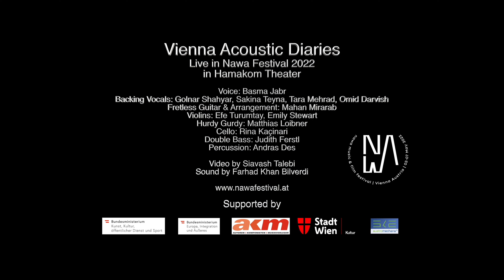Vienna Acoustic Diaries feat. Basma Jabr - Qorbi Nas Nas // Live in Nawa Festival 2022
Vienna Acoustic Diaries
Live in Nawa Festival 2022 - Hamakom Theater

Voice: Basma Jabr
Backing Vocals: Golnar Shahyar, Sakina Teyna, Tara Mehrad, Omid Darvish
Guitar & Arrangement: Mahan Mirarab
Violins: Efe Turumtay, Emily Stewart
Hurdy Gurdy: Matthias Loibner
Cello: Rina Kaçinari
Double Bass: Judith Ferstl
Percussion: Andras Des

Video by Siavash Talebi
Audio Recording by Farhad Khanbilverdi

Basma Jabr:

Basma Jabr ist ein in Kuwait geborener, in Syrien aufgewachsener Sängerin, die heute in Wien lebt. Mit populären Soundtracks in Syrien ist Basma ein Star der jungen syrischen Generation geworden. Durch ihre Arbeit mit Orwa Saleh und ihre Teilnahme an verschiedenen Projekten ist Basma als einer der angesehensten Weltmusik-Vocals in die Musikszene Österreichs geworden. In den letzten Jahren hat sie in ganz Europa gespielt und aufgenommen. Basmas atemberaubende Stimme, ihr herausragender Charakter und ihre Präsenz auf der Bühne, nehmen jeden Raum ein.

Nawa Festival:

The NAWA festival is dedicated to music & documentary filmmaking by contemporary artists from North Africa and West Asia. It will take place for the first time in 2022, with this year's focus on Iran. Beyond folklore, traditionalism, and ethnic demarcation, the Nawa Music & Film Festival offers a transcultural and interdisciplinary platform for contemporary art. Nawa is the abbreviation for North Africa & West Asia, but in Arabic and Persian, it also means song, melody, or sound.

Vienna Acoustic Diaries:

The Vienna Acoustic Diaries represent the true diversity of the Viennese music scene and bring out the artistic qualities of the musicians involved. The multidisciplinary and innovative ensemble consists of musicians from different cultural backgrounds with one common goal: to overcome clichés and exoticism and to break down hierarchies.
Diversity is often reduced to entertainment purposes in the music industry. Artists with "exotic" instruments and sounds rarely feel sufficiently taken
seriously and respected. The self confident members of the Vienna Acoustic Diaries want to change this and open the eyes and ears of the audience: to the many varieties and the rich potential of music in 21st-century Vienna. The ensemble was founded by Iranian-Austrian guitarist Mahan Mirarab. The members of the Vienna Acoustic Diaries are active in classical, jazz, and improvisational music in this Austria and internationally. They have training in classical Arabic, European, Iranian, Kurdish, and Turkish music, as well as jazz and folk and traditional music from different regions. The ensemble is also open to accepting additional artists from other musical genres; they can add new chapters to the Vienna Acoustic Diaries with their identities, sounds, and stories.

Mahan Mirarab:

Mahan Mirarab is a musician and composer. He grew up in the Iranian capital Tehran and lives in Vienna. Anyone who listens to Mirarab play his multi-neck guitar understands the» honest language« the artist articulates in his music.

European elements of chamber music combined with contemporary forms of jazz. They open a new interpretation of Iranian classical music as if Mozart played with microtonal maqam melodies.

He represents a generation of young migrant musicians in Europe who are changing the sound borders in the music industry and are pushing for more diversity with respect to quality, dialogue, and creativity. His aim is to introduce a new narrative through music in regard to middle eastern cultures and jazz and in doing so he has succeeded to create his complex yet approachable style.

His approach to composition and arrangement introduces a unique blend of rhythms and harmonies that showcases his rich musical vocabulary as well as his depth of knowledge in many different music styles. As a result, his compositions avoid so brilliantly cliche and expand the understanding of how each style can be interpreted. Mirarab is composing, arranging, and performing in many jazz, experimental, acoustic/electronic, folk, and traditional projects as well as film, dance, and theatre.

In 2022, Mirarab played over 70 concerts around the world. He also released his latest album, recorded with his fixed sextet during the Corona Pandemic. With »Say Your Most Beautiful Word« Mirarab finds a way of articulation that goes beyond playing the guitar. It’s as much a request as it is a guide to confronting and communicating one’s feelings — an attitude toward life grounded in trust and culminating in one word: Hope.